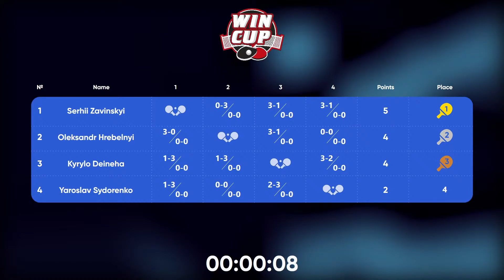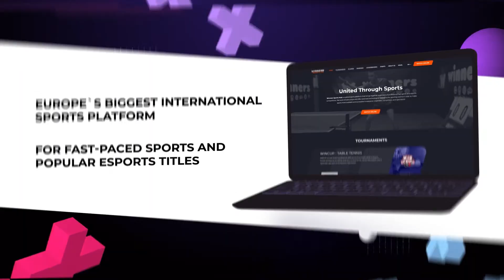09:30 Yaroslav Sydorenko 1-3 Kyrylo Deineha West 1 WIN CUP 10.03.2023 | TABLE TENNIS WINCUP